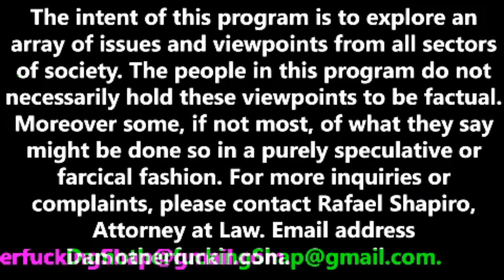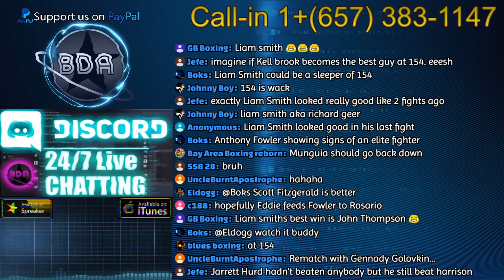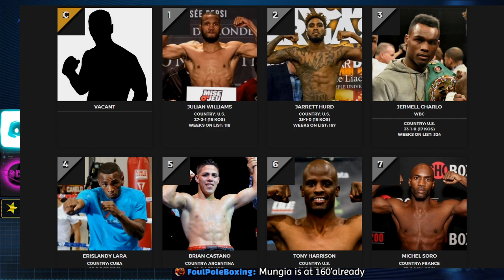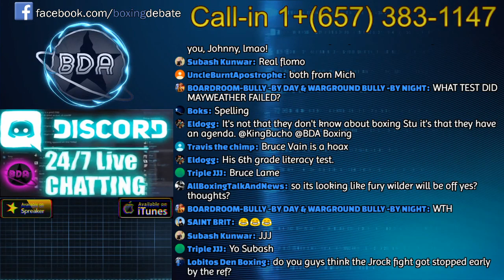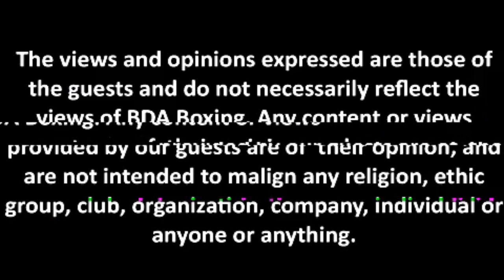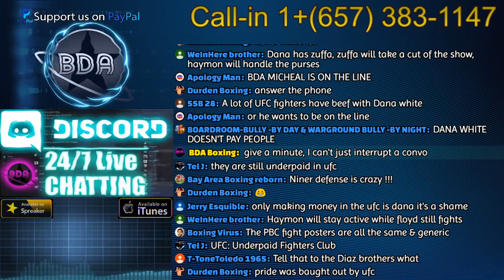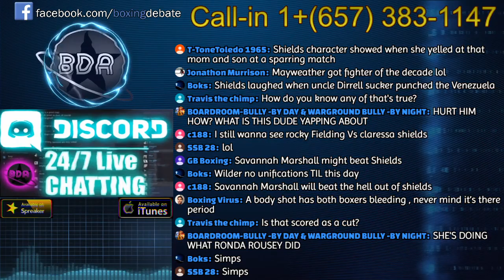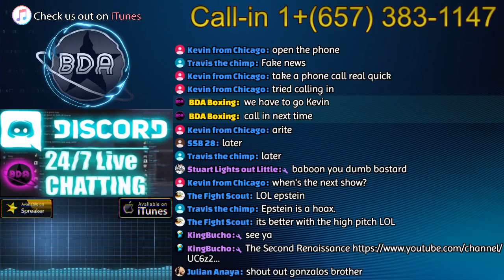🎙 Jeison Rosario destroys Julian J-Rock Williams - 154 Garbage?